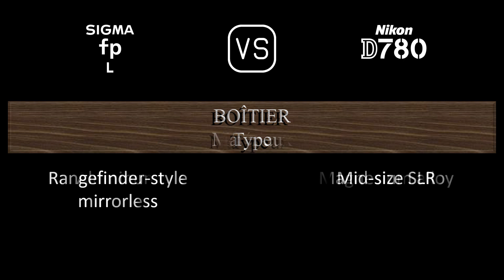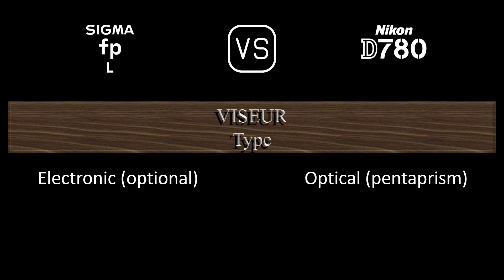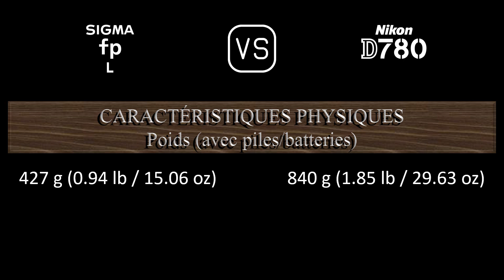Sigma fp L vs. Nikon D780: Une Comparaison de Caractéristiques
Cette vidéo fournit un aperçu des fonctionnalités du Sigma fp L et du Nikon D780 dans une comparaison de caractéristiques (comparison of specifications).

00:24 LANCEMENT
00:32 BOÎTIER
00:41 CAPTEUR D'IMAGE
01:05 IMAGE
01:21 OPTIQUE ET MISE AU POINT
01:50 ÉCRAN
02:10 VISEUR
02:26 FONCTIONNALITÉS PHOTOGRAPHIQUES
03:27 FONCTIONNALITÉS VIDÉOGRAPHIQUES
03:43 STOCKAGE
03:47 CONNECTIVITÉ
04:16 CARACTÉRISTIQUES PHYSIQUES
04:36 AUTRES CARACTÉRISTIQUES